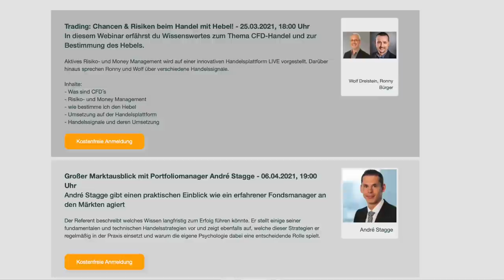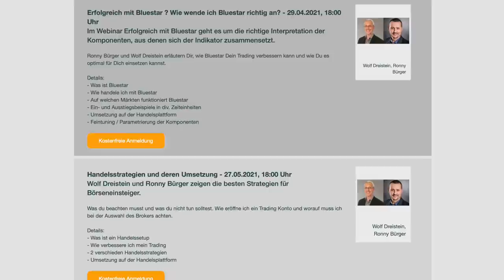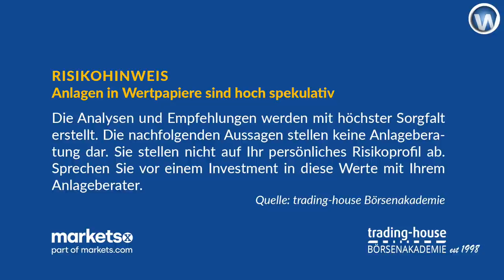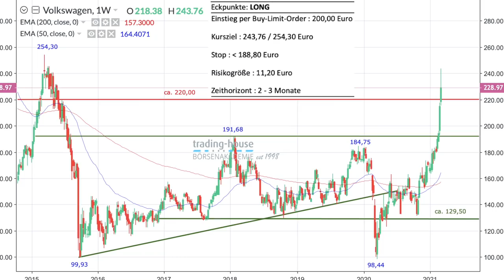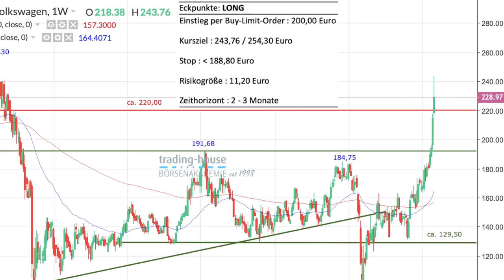Börse mit Rekorden, größter Stimulus aller Zeiten, Ideen zu Adidas und Volkswagen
Dax und Dow klettern auf neue Rekordniveaus. Die Notenbanken pumpen weiter Geld, und in den USA ist nun mit 1,9 Billionen Dollar das größte Stimuluspaket aller Zeiten verabschiedet worden. Soll man weiterhin im Aktienmarkt investiert bleiben, oder kommt der Crash? Darüber spricht Manuel Koch im Video-Interview mit Robert Halver von der Baader Bank. Die enormen Schulden seien nicht mehr rückzahlbar, höhere Zinsen seien daher nicht mehr möglich. Die Hausse bei Aktien laufe weiter.

Auch im Video besprochen werden zwei Handelsideen der trading house Börsenakademie. Die Aktien von Adidas könne man kaufen per Stop Buy-Oder. Bei Volkswagen könnte man ebenfalls auf steigende Kurse setzen, und zwar mit einer Limit-Order. Beide Ideen werden detailliert begründet.